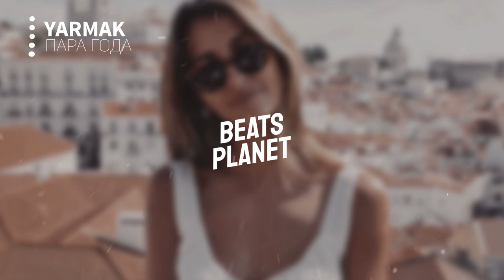YARMAK - ПАРА ГОДА | ПРЕМЬЕРА 2020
🧡 Понравился трек? - Оцените его своим королевским сердечком!
👉 Откройте описание, там много интересного!

⛔ Все видеоматериалы предоставлены на нашем канале исключительно в ознакомительных целях.